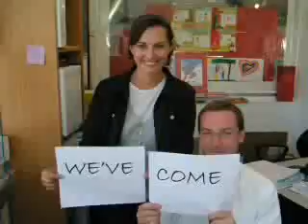LILA Staff 2008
Quelques souvenirs des profs du LILA !
Merci Allison pour la video ;)